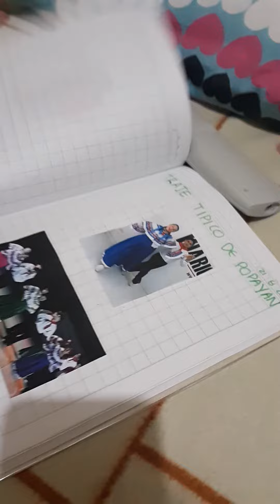Vestido tipico Popayán Samuel Valencia Ceron